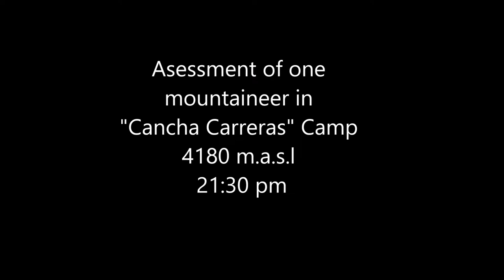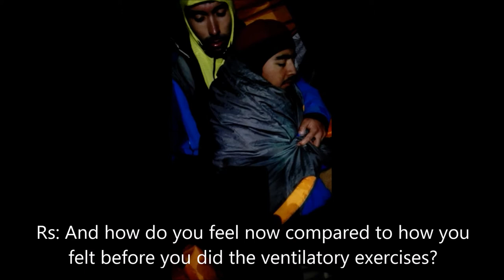Treatment of Acute Mountain Sickness with Voluntary Ventilatory Response. A Case series.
Sebastián Drago MD (1,2), Juan Campodónico MD (2), Remco Berendsen MD (3), Mario Sandoval MD, MSc (2,4), Juan Hepp (5), Macarena Santorcuato(6) ,Geert A. Buijze MD, PhD (7).

Video for the WMS anual conference 2017